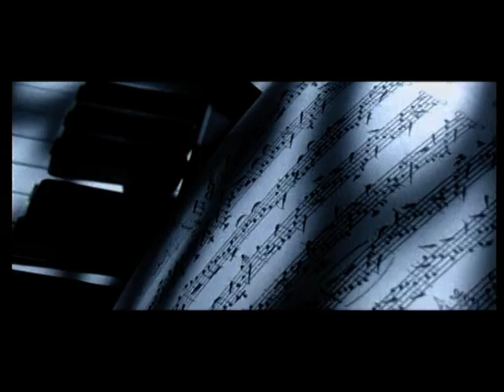Алла Пугачева - Позови меня с собой (1997)